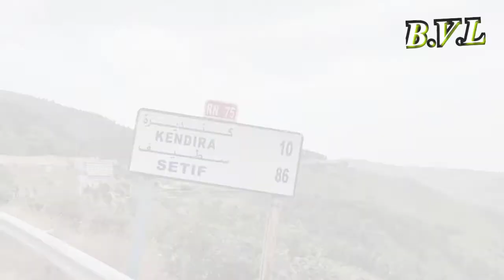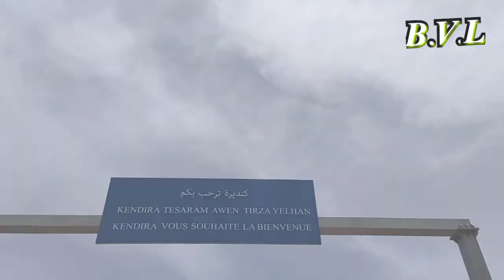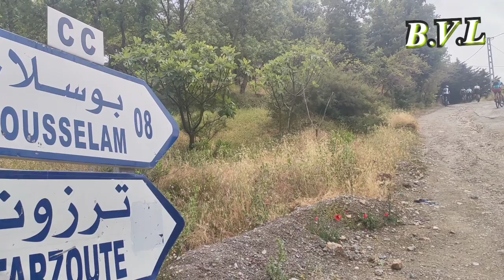Takintoucht perché sur 1674 m d'altitude l'équipe 𝑩.𝑽.𝑳 ont pu escalader à vélo cet montagne ⛰️